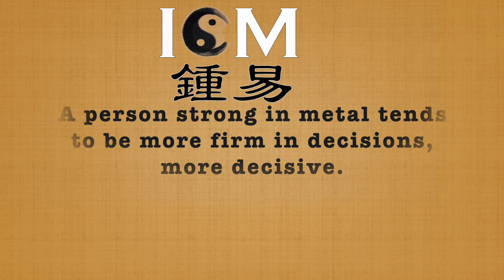Are you always seeking importance?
Do you need importance? 🤔

Then you may be strong in metal...💪

A person strong in metal tends to be more firm in decisions, more decisive.😊

But a person strong in metal will have strong ego and need forged to be a better person.🖋️

Are you a strong metal? 😄